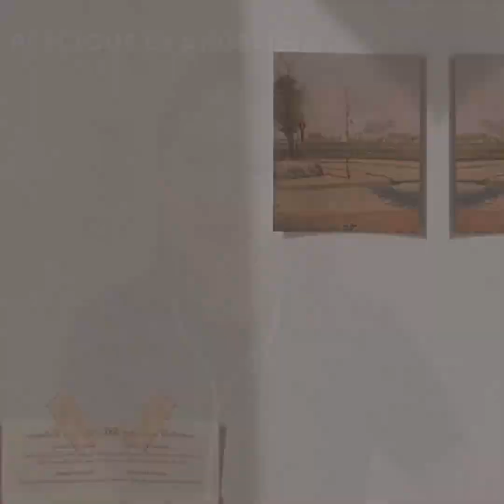You're Still The One (Shania Twain) - Precious Cover w/Lyrics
Song                                 You're Still The One (International Mix)
Artist                                 Shania Twain
Album                               You're Still The One
Licensed to YouTube by UMG (on behalf of Mercury Nashville); LatinAutor - UMPG, CMRRA, UMPG Publishing, UNIAO BRASILEIRA DE EDITORAS DE MUSICA - UBEM, BMI - Broadcast Music Inc., ASCAP, UMPI, LatinAutorPerf, and 9 Music Rights Societies